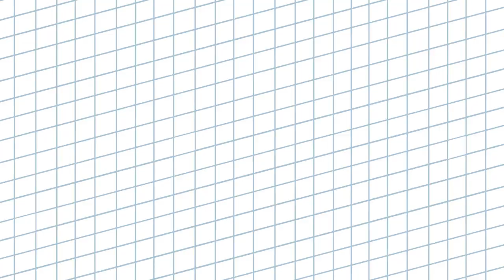간식이 먹고파 열심히 움직이는 6개의 검정콩 :: 엄마아가와 오다남매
말티즈

엄마 다롱이(女) : 9살
다롱이 아들 뚱이(男) : 6살
아가(女) : 3살
아가 딸 오복(女) : 8개월
아가 아들 다복(男) : 8개월

오늘 영상은 짧동!
핸드폰이나 카메라로 짧게짧게
찍은 귀요미한 영상을 업로드 해보았숨니돳~~!

오다남매가 아가를 닮아 먹성도 좋고 너무너무 급하게 먹어서
기다려 하고 먹여야 컥컥거리지 않아서...ㅠㅠ

기다려하는 중 쿠키를 향한 오다남매와 아가의
집중력이 너무 귀여워서 ^0^
동영상 촬영을 안할 수 없었어요!

짧은 영상이지만 재미있게 봐주쎄요옹~^^
그러엄~ 다음 귀여운 오둥이네 영상으로 만나용~~♡_♡